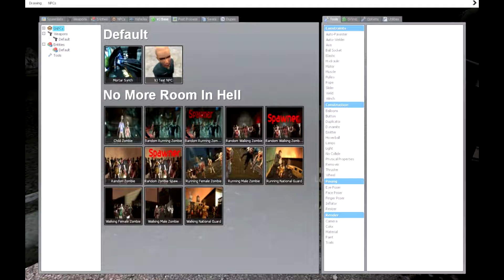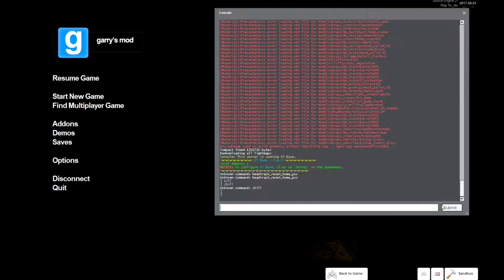GMOD HORROR Map- Diaper Time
So turns out one of the maps I wanted to play was one that Vanoss done already, damn.